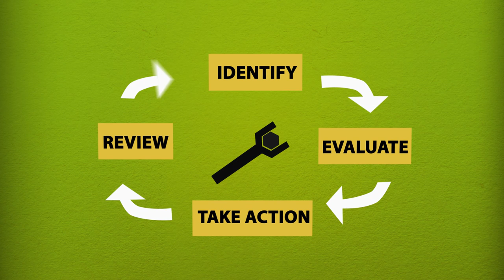Managing stress and psychosocial risks at work - Healthy Workplaces Campaign 2014-2015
The key task of the 2014-15 campaign, 'Healthy workplaces manage stress', is raising awareness of stress and psychosocial risks in the workplace and encouraging employers, managers and workers and their representatives to work together to manage those risks.